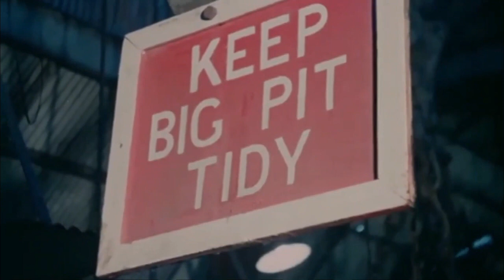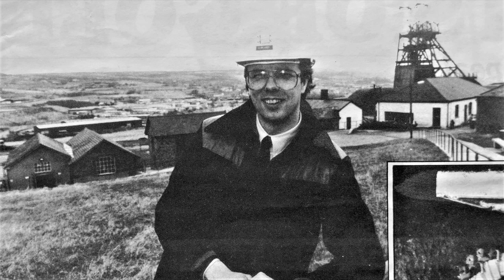Memories Of Big Pit.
Big Pit began its life as a working iron mine, initially hand dug around 1810 – five decades before the invention of dynamite. Its shallow iron deposits meant that the mine was relatively near to the surface, and it was given the name Engine Pit Level. Though no contemporary records of this first iron mine survive, in the 1960s miners explored the level and found an old mine cart that is today displayed in the museum.
The first record of a mine called Big Pit exists from 1881, at which time it was a working coal mine. Its name derived from the pit’s elliptical shape and vast proportions, measuring 18ft by 13ft, making it the first mine in Wales big enough to allow two tramways. Over the next few decades the mine was expanded to reach deeper coal seams, and at its peak in 1923 had 1,399 men working there. The mine produced House Coal, Steam Coal, Ironside, and Fireclay, and at one point was exporting as far as South America.
In 1939, the Pithead Baths were installed at the mine, meaning miners no longer had to trudge home to their families caked in dirt – this risked illness and required the time-consuming manual filling of baths at home.
Over the second half of the 20th century the number of workers at Big Pit dwindled, before on 2 February 1980 it closed for good. It was reopened as a museum in 1983 however, and in 2000 was named a UNESCO World Heritage Site as part of the wider Blaenavon industrial area, in recognition of its 19th century role as the world’s major producer of iron and coal.
Big Pit National Coal Museum today.
A tour of the Big Pit National Coal Museum offers a real insight into this world, allowing visitors to walk through the old mining buildings and even take an underground tour 300 feet down into an old mineshaft. Tours are run by former coalminers, who provide personal interpretations of the site’s history, while above ground there are also exhibits about coal mining history, dealing with issues such as nationalisation, trade unions and safety.
A number of the mine’s historic buildings may be explored including the blacksmith’s forge, miners’ canteen, stables, and winding house. The Pithead Baths in particular offer an insight into the daily life of the miners, in which the locker rooms and showers that once helped the pit’s workers to scrub off the thick coal dust remain intact.
Getting to Big Pit National Coal Museum.
Big Pit National Coal Museum is located in Blaenavon in Wales, near the Brecon Beacons National Park. It lies just south of the A465, and is signposted from its first exit, or alternatively can be reached via the A4043 from the southeast. The nearest train stations are Abergavenny and Pontypool & New Inn, both around 7.5 miles away, while the Stagecoach 30 bus service stops directly at the site.